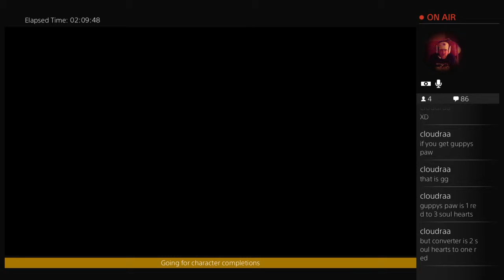Tuesday Hard Runs st patty brewfest - 9 / 31